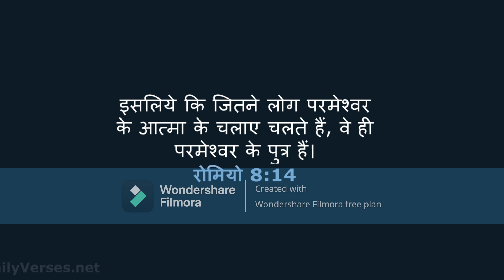रोमीया 8:14 परमेश्वर के आत्मा की अगवाई से चलना short message by Bro Sunny Gill